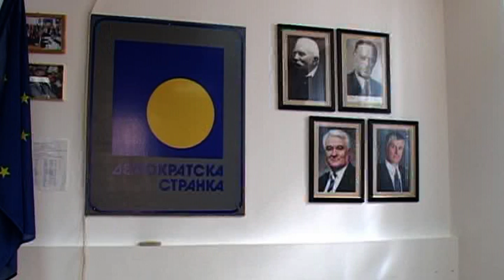Смед.Паланка - Конференција за новинаре у ОО ДС 17.03.2014